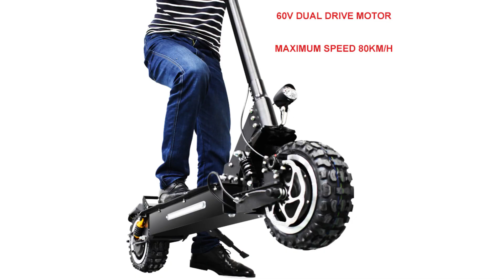12 ALIEXPRESS AMAZING PRODUCTS 2019 | REVIEW ELECTRIC SCOOTER. GADGETS. TOYS. CHINA HAUL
In this video I will show another selection of best aliexpress tools from Aliexpress. Cheap Electric Scooter, USB Cable. Cool set of tools. Best Gadgets accessories, Things. Haul 2019. ↓↓↓↓↓↓↓LINKS TO PRODUCTS BELOW↓↓↓↓↓↓↓